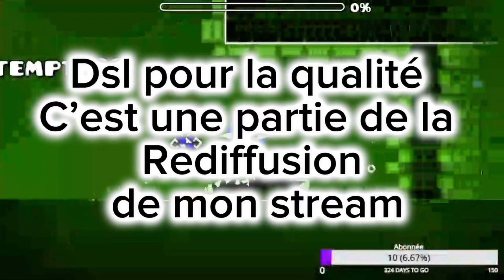J’ai enfin fini ce niveaux sur Geometry dash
J’ai enfin fini ce niveau sur Geometry dash